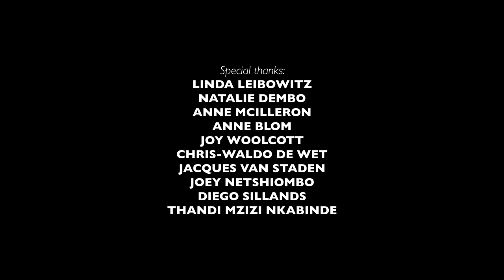In Out & Above | SEASON 8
In Out & Above merges music and physicality in a performance that plays with the inherent narrative of the body in order to better locate and honour the inner-self.

CONCEPTUALISER & CHOREOGRAPHER | Muzi Shili
DIRECTOR | Thabo Rapoo
PERFORMERS | Muzi Shili & Micca Manganye

CURATOR
Bongile Gorata Lecoge-Zulu

LEAD DIRECTOR
Faniswa Yisa

ARTISTIC ADVISOR
Nhlanhla Mahlangu

PARTICIPANTS
Ayanda Seoka
Calvin Seretle Ratladi
Clare Loveday
Iman Isaacs
Katlego KayGee Letsholonyane
Khanyisile Ngwabe
Micca Manganye
Macaleni Muzi Shili
Sibahle Mangena
Sinenhlanhla Prince Mgeyi
Siphumeze Khundayi
Thabo Rapoo
Thembinkosi Mavimbela
Thulisile Binda
Zarcia Zacheus

ADMINISTRATOR, PROJECT MANAGER & HEAD STAGE MANAGER | Dimakatso Motholo
STAGE MANAGER | Nthabiseng Malaka

PHOTOGRAPHER
Zivanai Matangi

EDITORS
Noah Cohen

COSTUME & SET DESIGNERS
Nthabiseng Malaka
Natalie Paneng

SOUND ENGINEERS
Zain Vally
Ross Culverwell
Daev Moyo

CINEMATOGRAPHERS
Noah Cohen

JUNIOR CINEMATOGRAPHER
Bukhosibakhe Kelvin Khosa

LIGHTING DESIGNER
Wesley France

LIGHTING TECHNICIANS & OPERATORS
Matthews Phala
Themba Mthimkulu
Bongani Mpofu

Smangaliso Ngwenya

WRITER
David Mann

PUBLICITY
Azania Public
POPArt Productions

POPArt Productions:
Hayleigh Evans
Dintshitile Mashile
Khanyisile Zwane
Rethabile Headbush
Emil Lars
Ncumisa Ndimeni

With The Market Theatre Lab 2nd Year Students :
Kefenste Mokoena, Lungile Mabaso, Zevangeli Mpofu,
Onakho Hlanti, Omolemo Magabe, Nomcebo Khonoti,
Mthobisi Gasa, Aviwe Dasha, Lerato Ndlovu,
Nhlanhla Sadiki, Muzi Trust, Buntu Ceza, Thato Mosebi

LIGHTING GEAR SUPPLIER
Gearhouse Splitbeam (Pty) Ltd

STAGING SUPPLIER
Setsational

SOUND EQUIPMENT SUPPLIER
SoulFire Studio (Pty) Ltd

Special thanks:
Linda Leibowitz, Natalie Dembo, Anne McIlleron,
Anne Blom, Joy Woolcott, Chris-Waldo de Wet,
Jacques van Staden, Joey Netshiombo, Diego Sillands & Thandi Mzizi Nkabinde